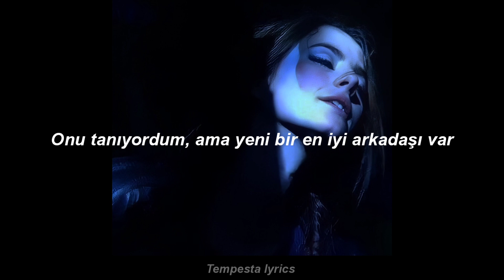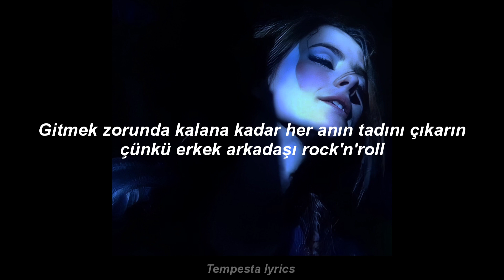Måneskin - SUPERMODEL (Türkçe çeviri)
Maneskin Supermodel Türkçe çeviri altyazı

lyrics

[Verse 1]
  Alone at parties in a deadly silhouette
  She loves the cocaine, but cocaine don't love her back
  When she's upset, she talks to Maury and takes deep breaths
  She's a 90's supermodel, uh-uh-uh
  Way back in high school, when she was a good Christian
  I used to know her, but she's got a new best friend
  A drag queen named The Virgin Mary takes confessions
  She's a 90's supermodel

  [Pre-Chorus]
  Yeah, she's a monster, my compliments
  If you wanna love her, just deal with that
  She'll never love you, more than money and cigarettes
  Every night's a heartbreak

  [Chorus]
  Hey, don't think about it, hey, just let it go
  'Cause her boyfriend is the rock'n'roll (Hey)
  Savor every moment till she has to go
  'Cause her boyfriend is the rock'n'roll

  [Verse 2]
  Alone at parties, she's working around the clock
  When you're not looking, she's stealing your Basquiat
  Low waisted pants on OnlyFans, I'll pay for that

  [Pre-Chorus]
  She'll never love you, you just look a bit like her dad

  [Outro]
  Eh, huh-uh
  Okay